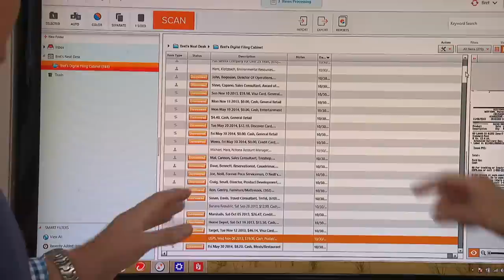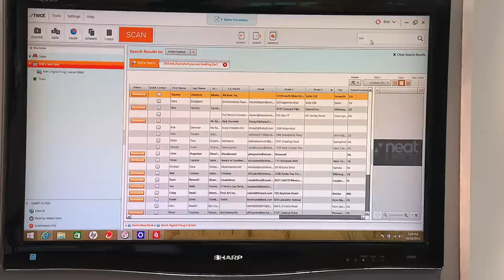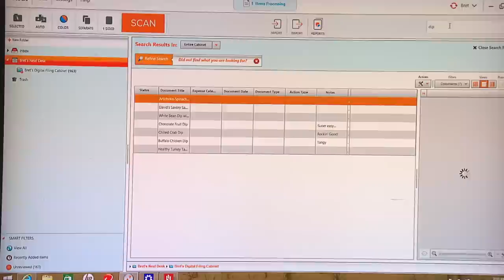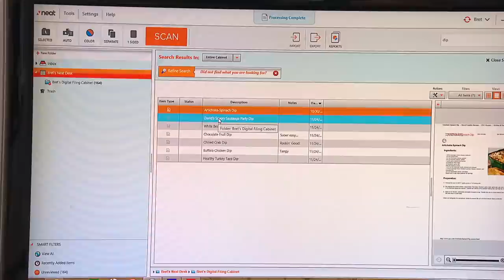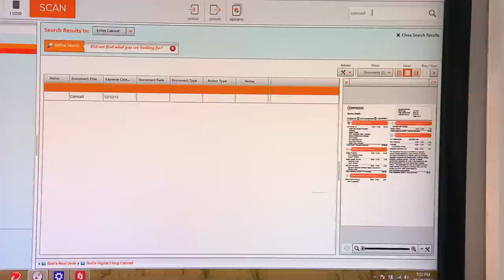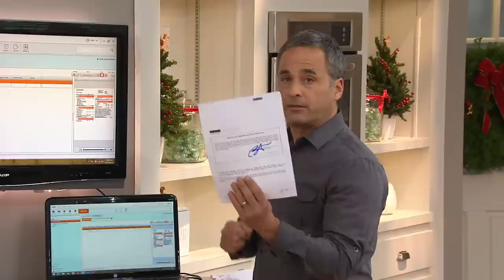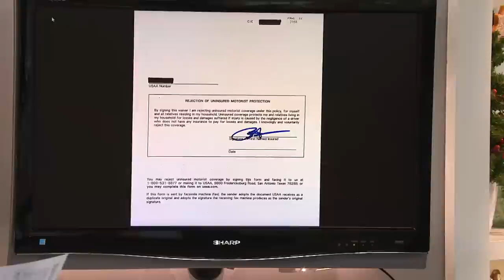Neat Receipts Portable Scanner & Digital Filing for Mac & PC with Rick Domeier